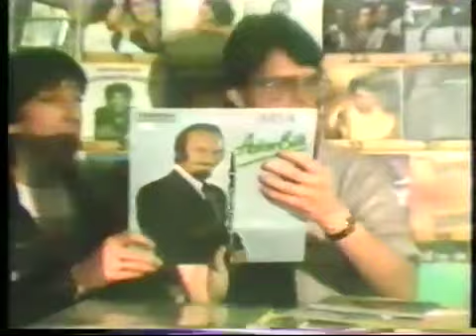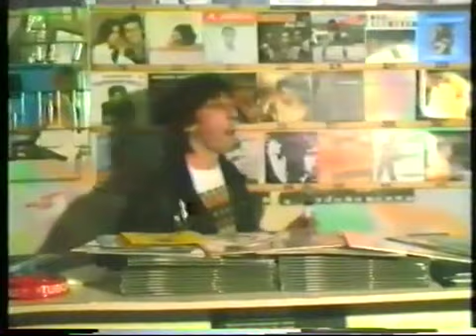Pour l'anniv de Fred en 81...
Dan Mac Roll et Jean-Pierre Hautier cherchent un cadeau pour les 25 ans de Fred Jannin. Décembre 81. Réalisé par Thierry Culliford et Pierre Hollander.